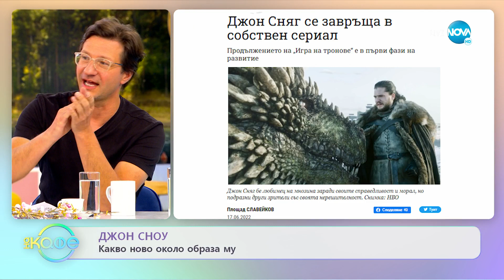Скалата с пореден жест - „На кафе” (20.06.2022)